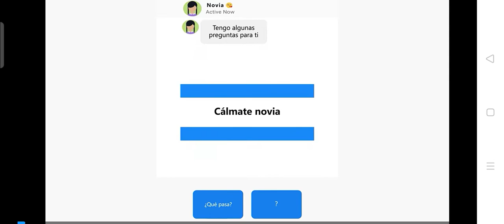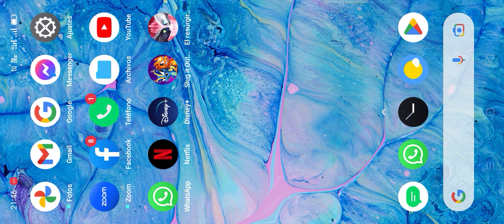2 nuevos looks de la nada